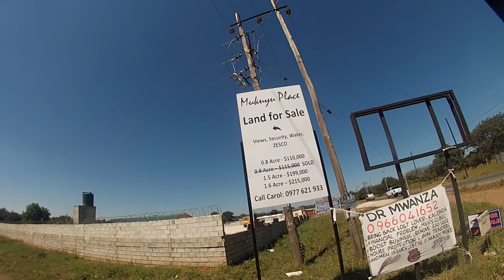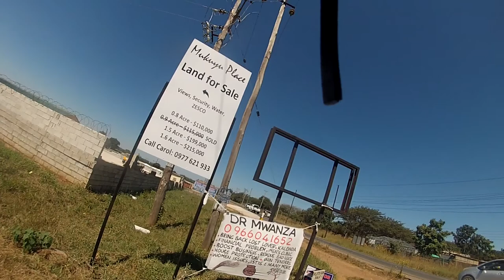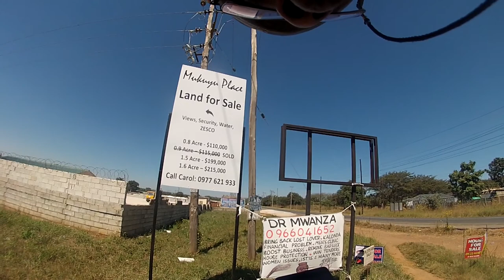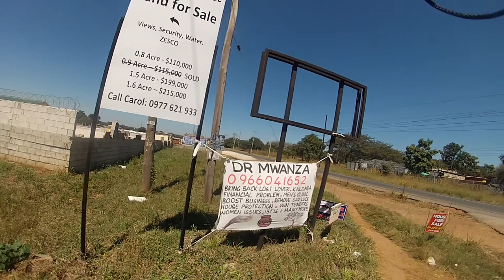[Road Cycling] Chila Road → Kabulonga Roundabout → Leopards Hill Road | May 2021 | Lusaka Zambia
Cycling through Central Street Road, B.Y Mwila Road, Kamloops Road, Kamloops Shopping Mall and Alick Nkhata Road, in Lusaka, Zambia.

This footage was taken on May 9 2021.

## Timeline
00:00:00 Chila Road
00:00:40 Kabulonga Roundabout
00:01:15 Leopards Hill Road
00:39:15 State Lodge Suburb

* Total Stretch: 46.9 km
* Total Time: 2hours 42 minutes

## Footage Metadata
* Time: 11H30--14H00
* Date: May 9 2021
* Equipment: GoPro Hero 3 Silver Edition [1]; Chest Mount [2]
* Bicycle: Raleigh Ascent [3]

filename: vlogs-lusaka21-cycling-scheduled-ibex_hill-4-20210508